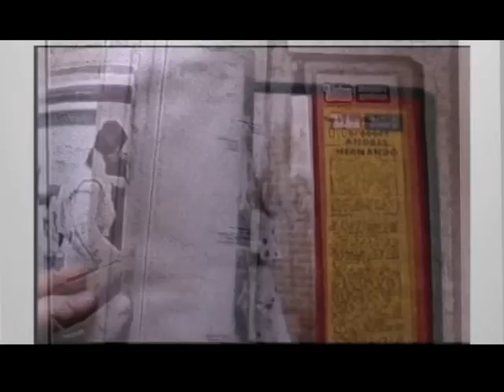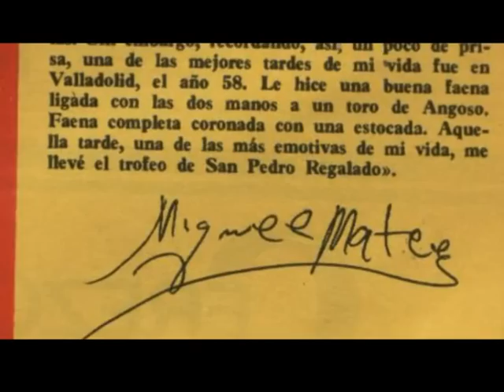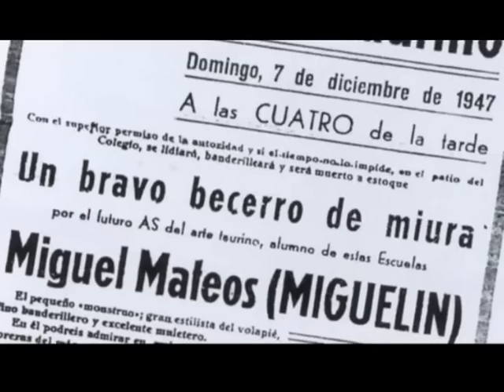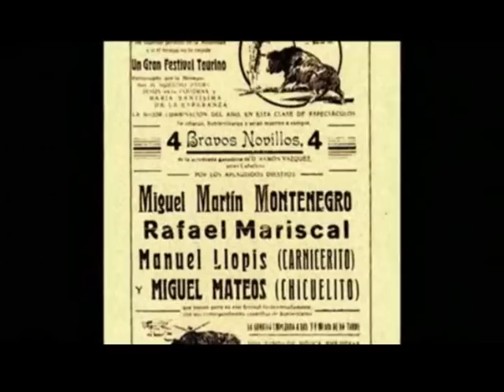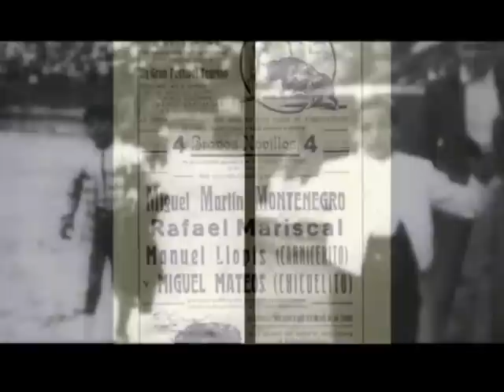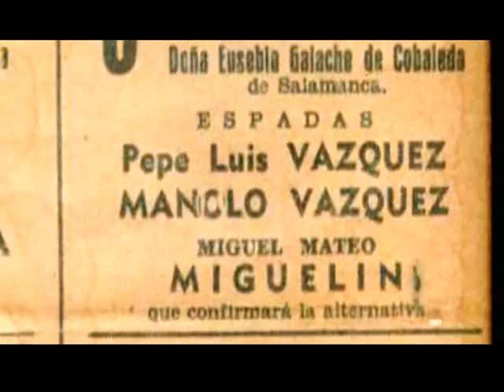MIGUELÍN - COMIENZA LA LEYENDA - parte 1/4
LA VIDA DEL GENIAL TORERO DE ALGECIRAS EN UN DOCUMENTAL QUE RECORRE SU VIDA DESDE QUE EMPEZO A RECORRER EL MUNDO COMO NIÑO TORERO HASTA SU MALOGRADA MUERTE, CON OPINIONES DE AMIGOS Y COMPAÑEROS DEL MUNDO DEL TORO